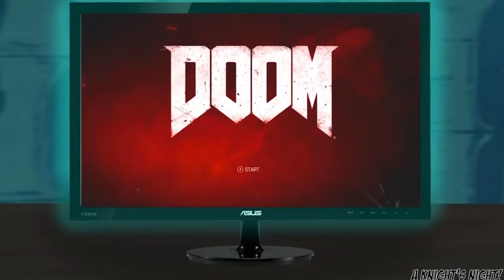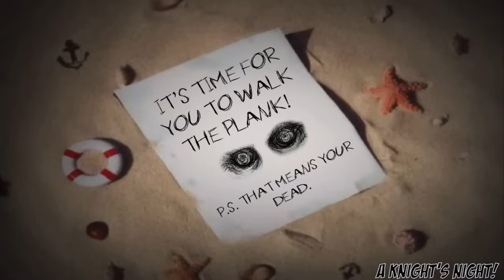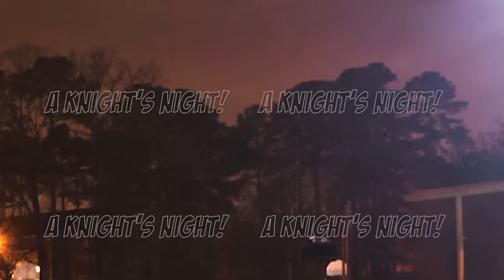Slendybob 1-12 Without Copyrighted Scenes